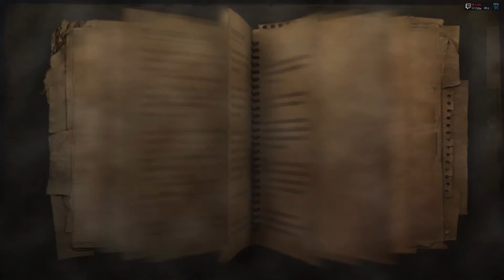Far Cry 2 [Infamous] - Part 7